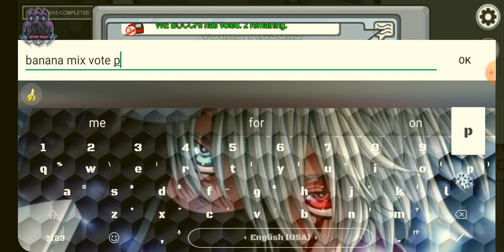This is how to play as a hacker in among us